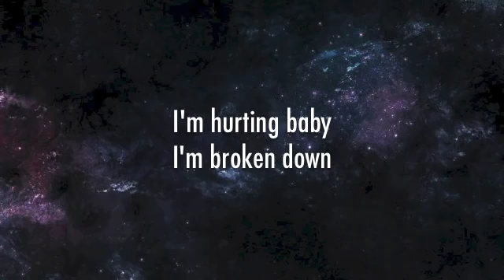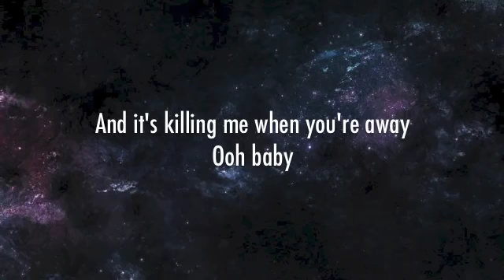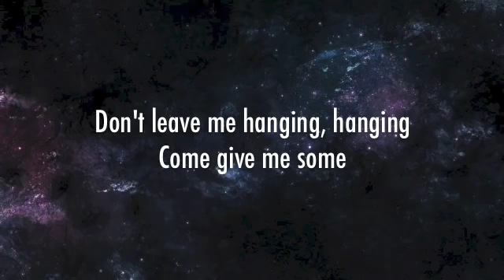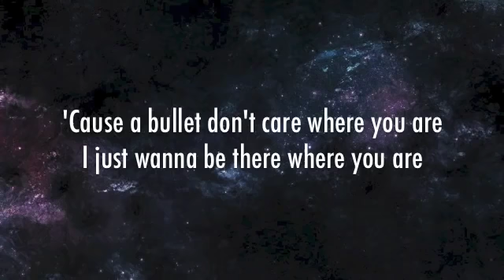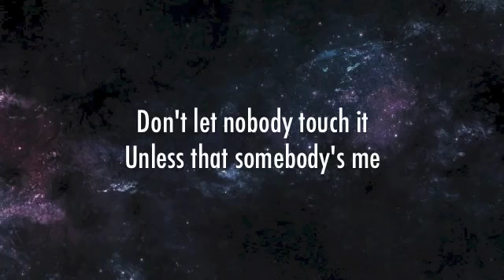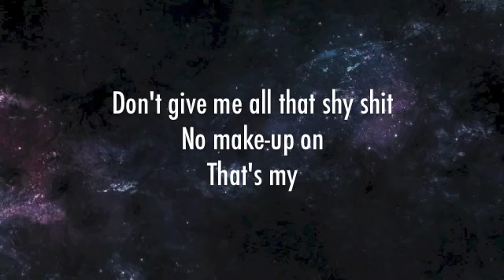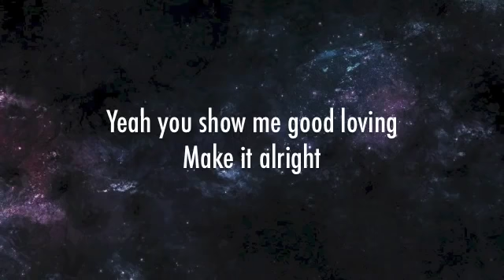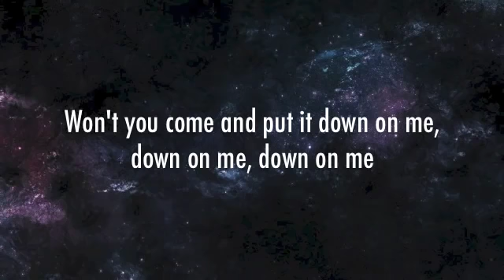JAMMIN 101.5 IS WITH MAROON 5 SUGAR LYRICS AND MORE BACK IN THE DAY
JAMMIN 101.5 WITH HIP HOP AND R&B THROWBACKS